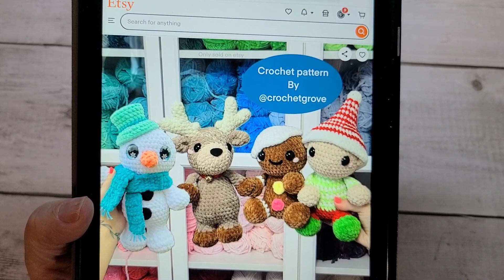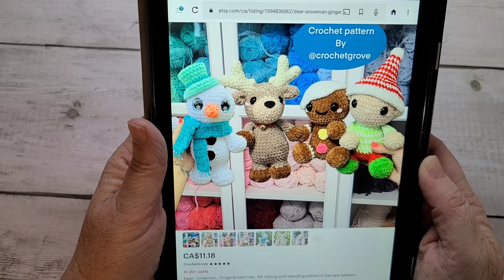Market Prep/What I Crocheted Last Week/Mini Yarn Haul/Sneak Peak at Next Week's Projects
Here is my video on how I like to install the safety eyes I get from Ali Express :